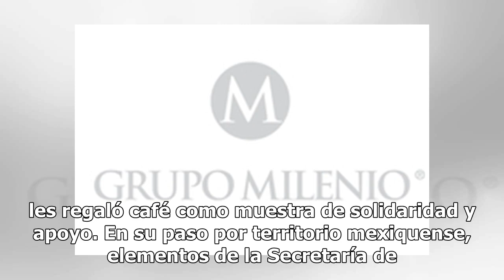Starbucks regala café a Caravana Migrante durante su paso por el Edomex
Este lunes más de 800 migrantes centroamericanos cruzaron el Estado de México caminando por el carril de la lateral de Periférico Norte hacia la caseta de peaje de Tepotzotlán, para seguir sobre la autopista México-Querétaro rumbo al norte del país. Los centroamericanos rechazaron abordar unidades d...